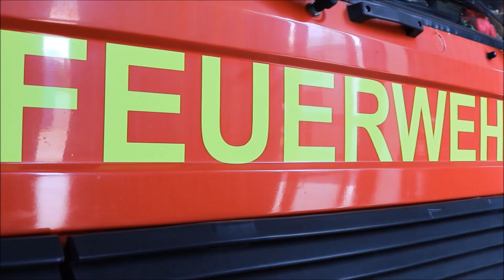Wettkampf Löschangriff Nass 2022 | Feuerwehr Radebeul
Zum ersten Mal nahmen wir aus der Aktiven Einsatzgruppe von der Feuerwehr Radebeul - Kötzschenbroda am Kreiswettbewerb Löschangriff -Nass in Zabeltitz - Treugeböhla teil.

Hat euch das Video gefallen? Habt Ihr Fragen, Wünsche oder Anregungen, dann schreibt es unten in die Kommentare.
Wollt ihr ein Löschangriff Nass Erklär-Video sehen?